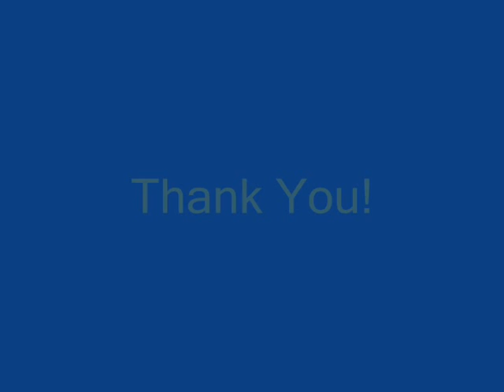Alla Luce del Sole- Compilation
So this is My fifth AMV and it includes Cloud x Aeris, Cloud x Tifa, Vincent x Lucrecia, Squall x Rinoa, Zidane x Garnet, Tidus x Yuna, and Sora x Kairi.
The song is in Italian so here is the translation:

Darkness lies outside me, here,
And a bit inside as well...
How absurd is this desert city!

I can't even explain how,
But this is not my dimension,
And my mind gets never comfort,
It is always somewhere else.

But you... where are you? Where's your voice?
What about me if I don't have you,
If I don't get your help?

Everything will look better,
Under the light that will come from the sun!
This night will be gone,
Darkness will fade out!

Hills will be seen,
I will go on looking for you.

Away from this melancholy,
Envy or rage alike.
I don't want these words anymore
To be here in my heart

But you... where are you?
Where's your smile
If I don't get your love?

And under the light of that sun

Under the light, under the sun,
Silence will die,
People there will feel confused.